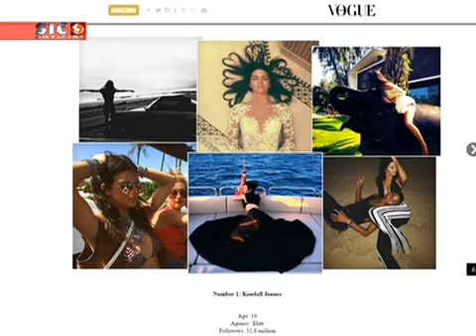As Mulheres Mais influentes do Instagram | Women More influential Instagram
O poder de influência já não se mede só em dinheiro, quantas vezes se faz capa de uma revista, ou pela capacidade de fazer lobbying.